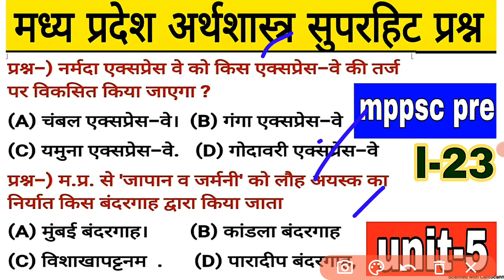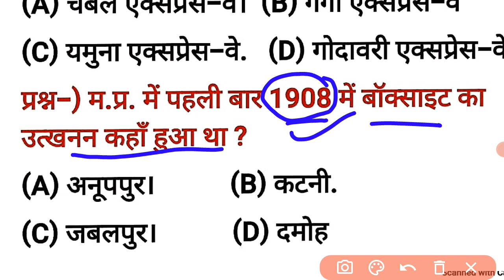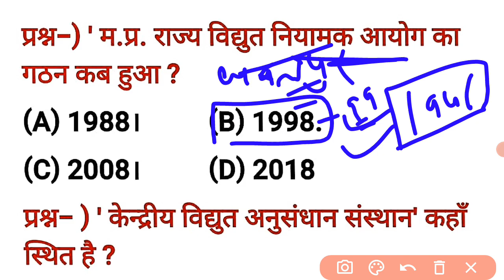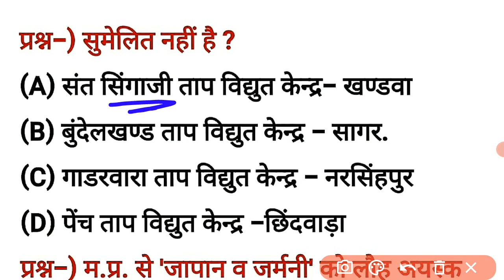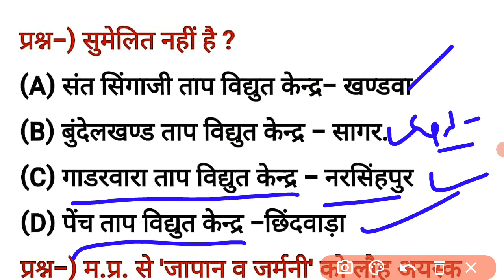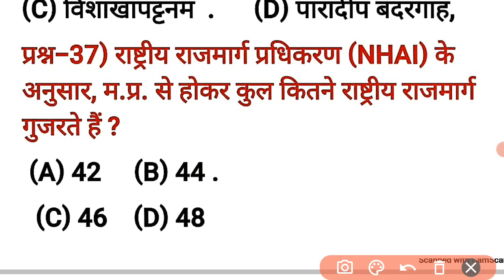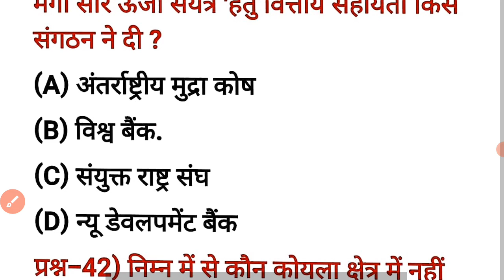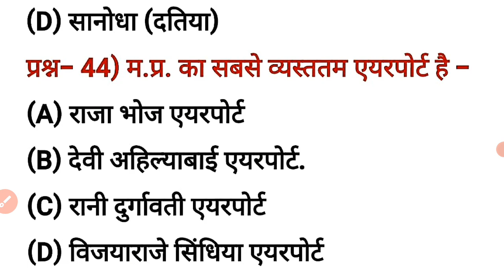mppsc pre|mppsc pre practice|revision|mp arthsastra super hot qns (l-23)वस्तुनिष्ठ12000#mppscpre2023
पूरी सीरीज आप इस प्लेलिस्ट से देख सकते हैं

pre notes-11 books+1paid group
2599/